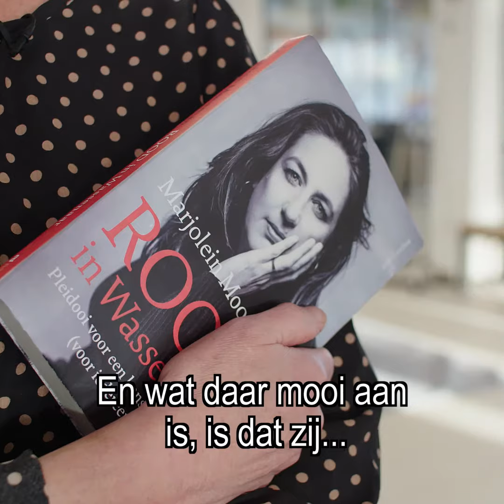Mirjam Leinders over Rood in Wassenaar van Marjolein Moorman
Rood in Wassenaar van Marjolein Moorman is het persoonlijke en openhartige verhaal van een bevlogen politicus voor wie het persoonlijke politiek is. Moorman is bekend van de tv-serie Klassen.

Marjolein Moorman groeit op in Wassenaar, in een ‘rood’ gezin tussen de villa’s. Anders dan veel mensen in hun omgeving, hebben ze het thuis niet breed. Tijdens haar studententijd overlijden haar vader en moeder kort na elkaar en blijkt er een schuld te zijn, die Marjolein en haar twee jongere broers op zich nemen. Het zullen vormende gebeurtenissen zijn.

In Rood in Wassenaar vertelt Marjolein Moorman haar verhaal, van haar jeugd in een van de rijkste gemeenten van Nederland tot haar strijd als wethouder in Amsterdam. Ze streeft naar meer kansengelijkheid en minder armoede, naar kwalitatief goed en toegankelijk onderwijs voor iedereen. Met lef en daadkracht toont ze hoe het sociaaldemocratische ideaal in de praktijk gebracht kan worden en opnieuw aan geloofwaardigheid kan winnen. Anno 2021 moet iedereen alles kunnen bereiken in het leven, op eigen kracht. Succes is je eigen verdienste en als je faalt, is dat je eigen schuld. Maar door het individu volledig verantwoordelijk te maken voor zijn eigen leven gaat veel talent verloren en dreigt onze samenleving steeds verder uiteen te vallen. Moorman ziet het bestrijden van kansenongelijkheid dan ook als haar belangrijkste opdracht.

Rood in Wassenaar van Marjolein Moorman laat overtuigend zien dat verandering altijd mogelijk is en dat het het waard is om voor je idealen te strijden.

‘In drie jaar tijd is Marjolein Moorman uitgegroeid tot hét boegbeeld van onderwijs en de strijd tegen kansenongelijkheid.’ – Het Parool